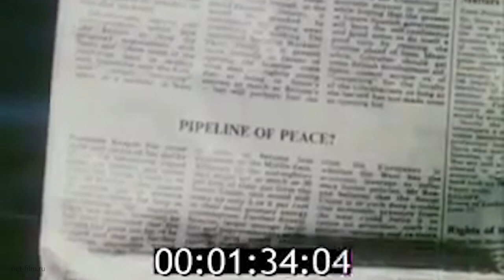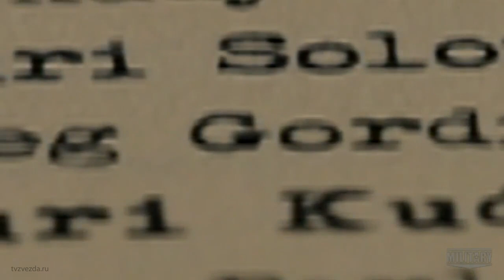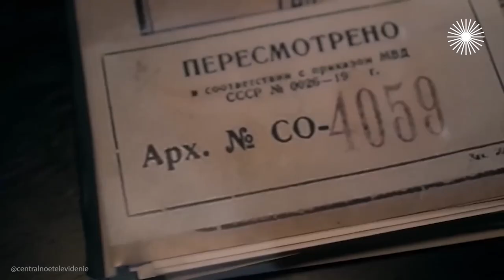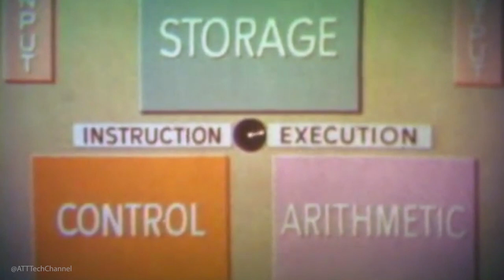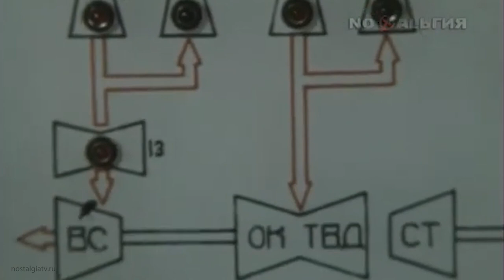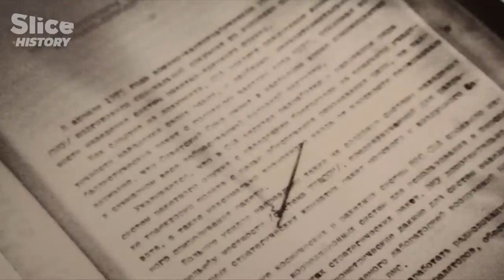How a CIA Double Agent Blew up a Russian Pipeline in 1982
Explore the true story of a double agent inside the KGB who helped the CIA pull off a massive sabotage against the Soviet Union. Witness the secret Cold War battle that almost changed the world.

(Affilate Links)
Try out Audible and claim your two free audiobooks

At the Abyss - Thomas Reed

If you are or represent the copyright owner of materials used in this video and have a problem with the use of said material, please send us an email, and we can sort it out.